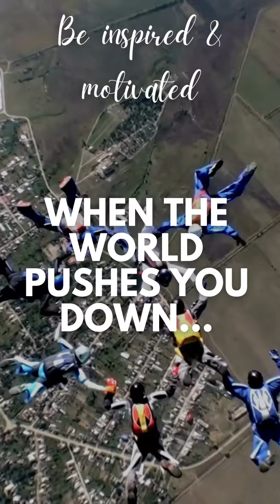Unleashing Motivation and Inspiration: Ignite Your Fire!" lifeproblemsand solutions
motivation Inspiration igniteyourfire Ignite your fire with powerful motivation and inspiration. Unleash your potential, achieve success, and fuel your passion for a life of purpose and fulfillment. Get ready to be motivated, empowered, and inspired to reach new heights.